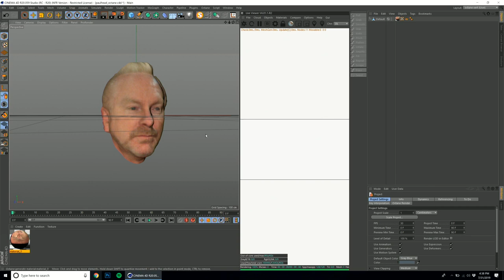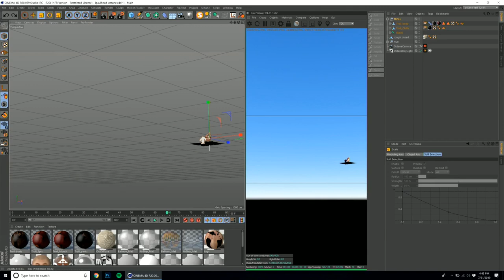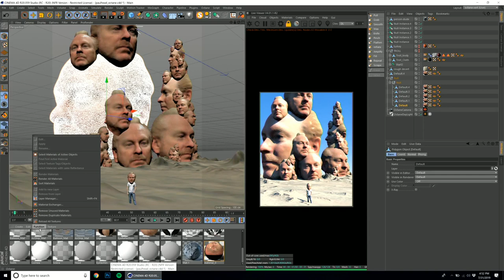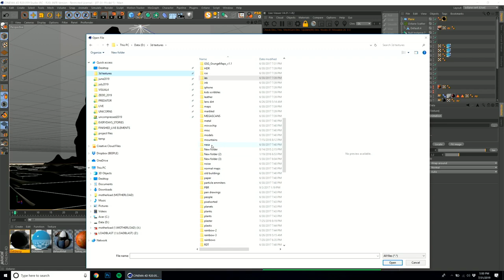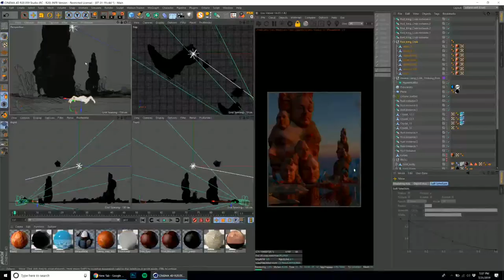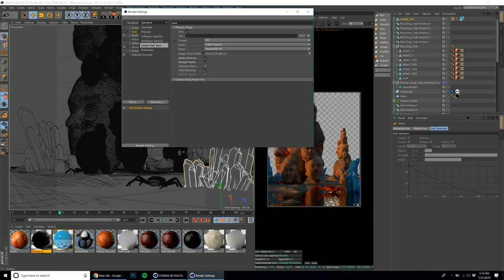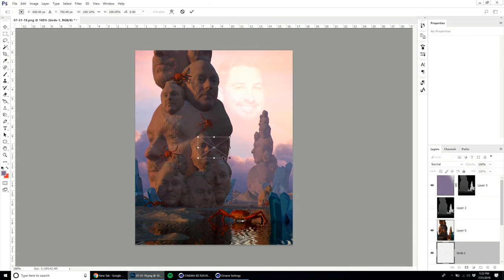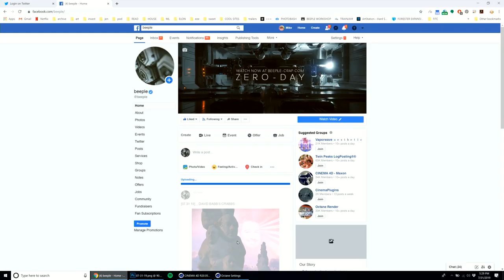Mike "Beeple" Winkelmann @ SIGGRAPH 2019 | Maxon Cinema 4D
Relive the madness from SIGGRAPH2019 as legendary Cinema4D Artist beeple creates one of his everydays live from the Maxon booth.